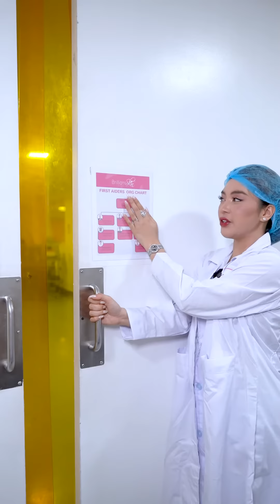Part 1: Brilliant Skin Essentials Manufacturing Plant BULACAN 💎